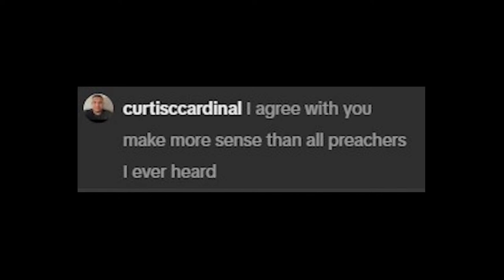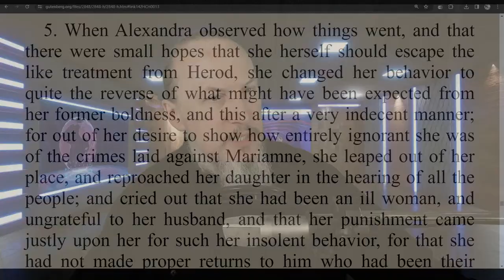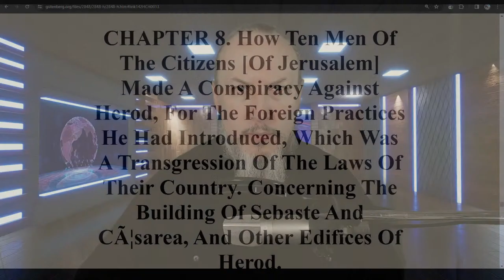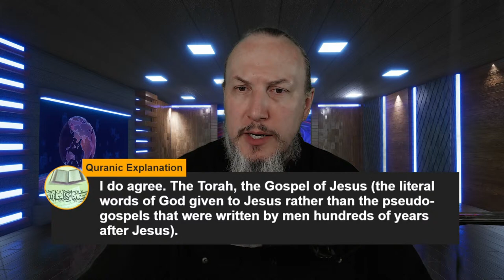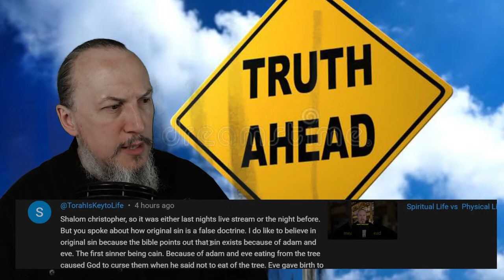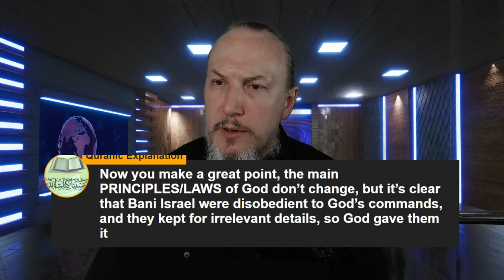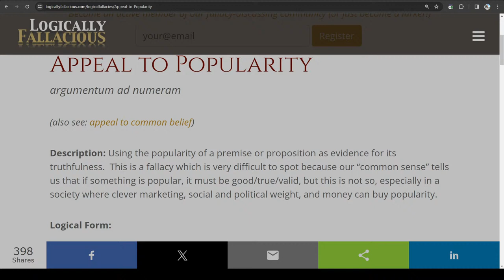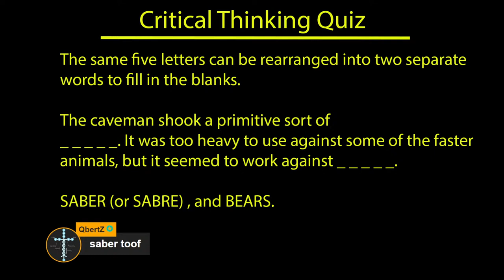Josephus - Antiquities Book 15 - Ch. 7.2 (Part 244) LIVE Bible Q&A | Critical Thinking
Reading and responding to your questions and comments LIVE, reading Josephus (Antiquities of the Jews), and Critical Thinking.

Listen to the audiobook version of the Book of Enoch while you sleep.